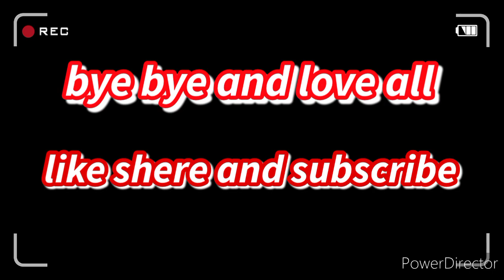Play new game || SS Gaming